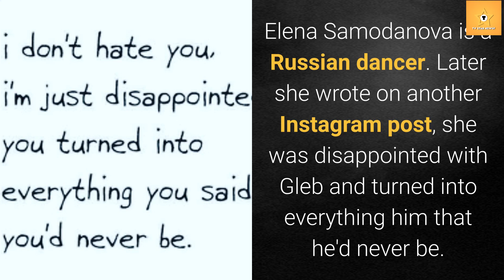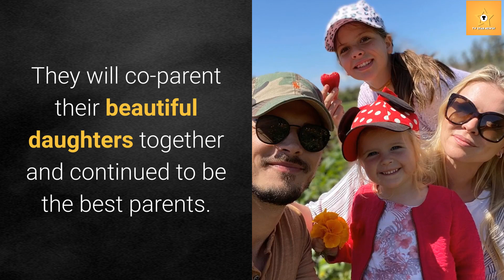Who is Gleb Savchenko's wife, Elena Samodanova? Are they getting divorce?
Elena Samodanova, a Russian dancer, announced her split from her husband, Gleb Savchaneko, after 14 years of marriages via Instagram post. She revealed that she and Gleb created a family and established multiple businesses together, but that wasn't enough to stabilize their marriage. She claimed that the ball dancer has been seeing another woman. Gleb and Elena have two children. Are they getting divorced or reconcile?